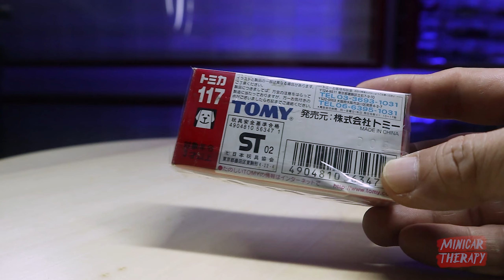SIAPA YG GA SUKA MAZDA RX 7, INI DIA DIECAST TOMICA MAZDA RX 7 PATROL CAR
FB Fanpage Minicar Therapy
atau

Support Minicar Therapy disini :
🎁💰 Support Via Gopay/Ovo/Link Aja/Dana :